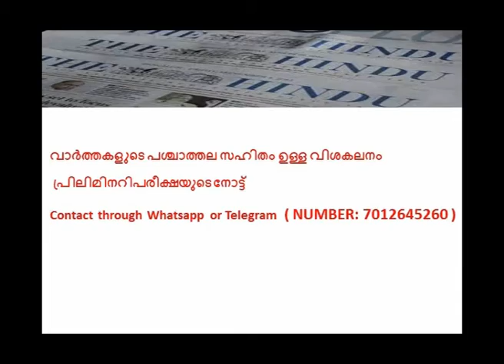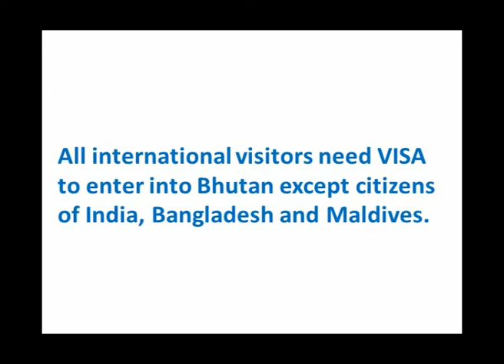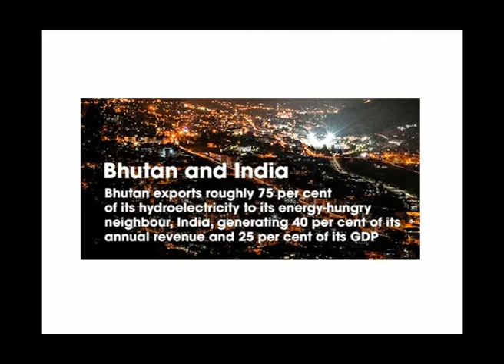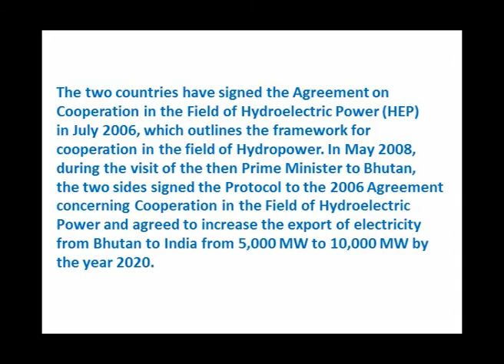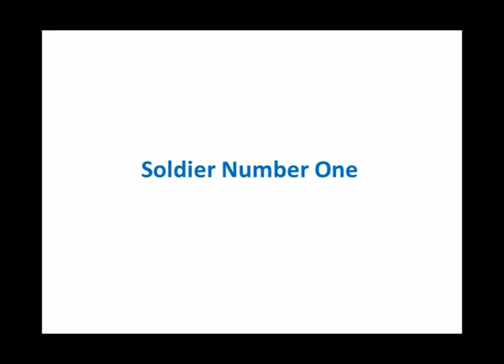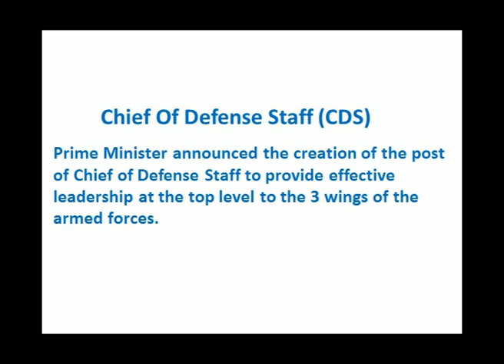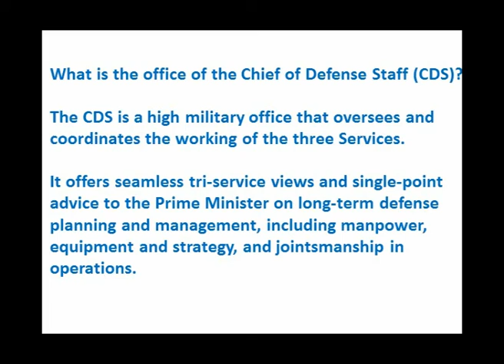Editorial 20-08-2019_The hindu_malayalam_UPSC_KAS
ഇന്നത്തെ ദി ഹിന്ദു എഡിറ്റോറിയൽ വിശകലനം .